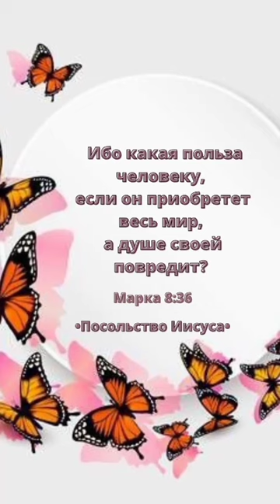цитата посольствоиисуса библия смыслжизни церковь новиниукраїни shorts бог